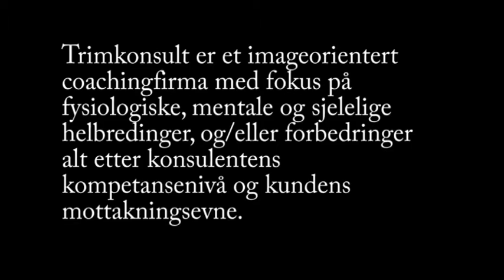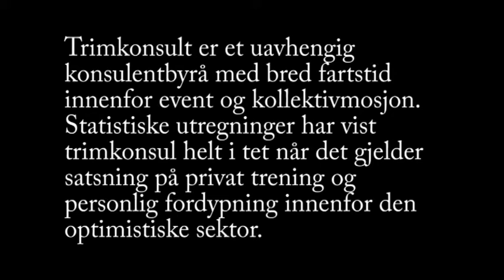Trimconsult presenterer vår nye Limitpusher 30.10.215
Velkommen Vebjørn Kristensen til teamet avdeling Bodø.